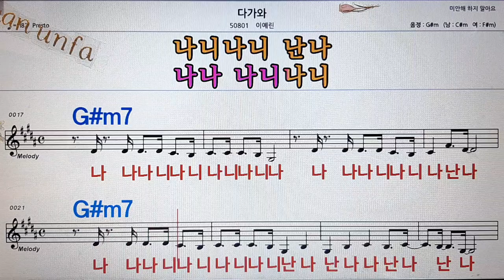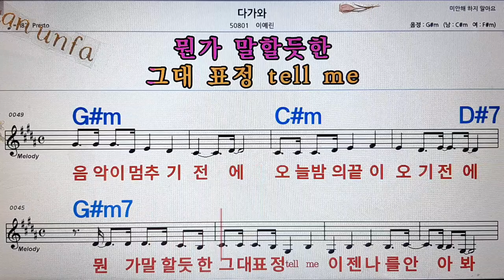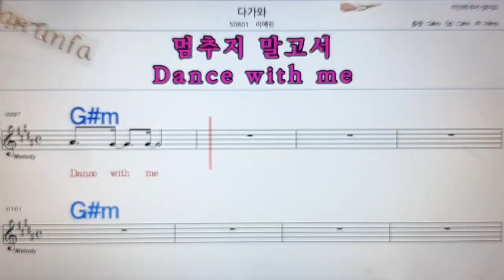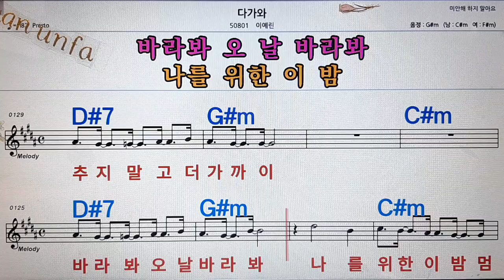다가와/이예린💋노래방, 통기타 , 코드 큰악보, 가라오케, 반주💖Karaoke, Sheet Music, Chord, MR